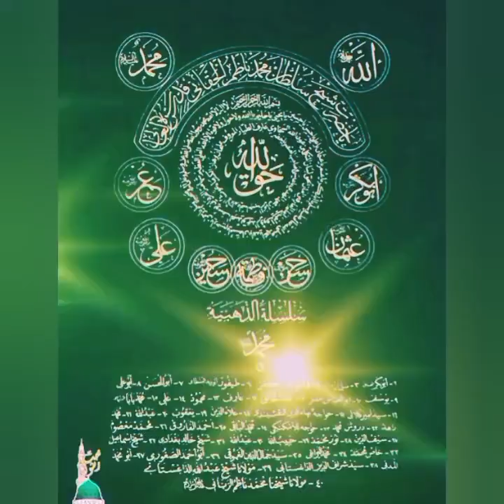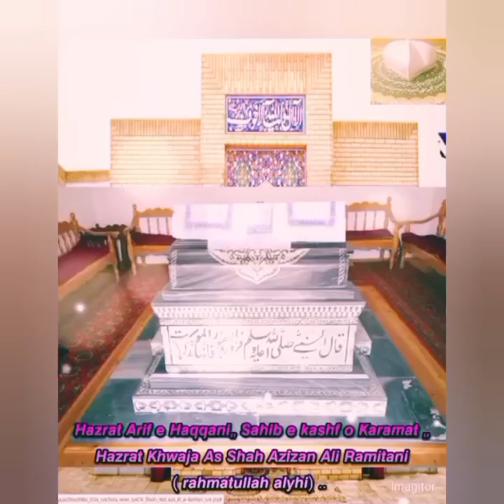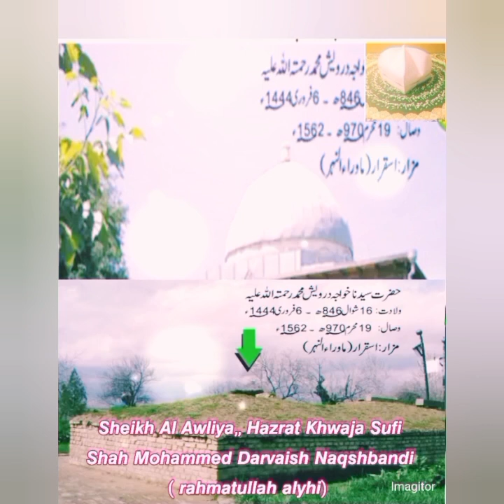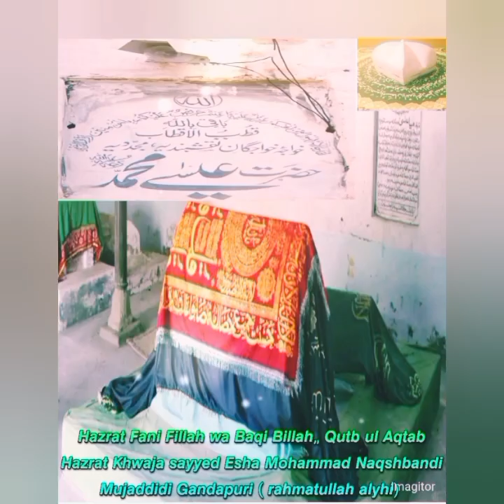سلسلہ نقشبندیہ کے تمام بزرگوں کے مزارات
حضور نبی کریم صلی اللّٰہ علیہ وسلم سے لے کر میرے دادا مرشد الحاج حضرت خواجہ صوفی محمد مدار جان رحمت اللّٰہ علیہ تک شجررہ شریف
Video from Masoomi Air Travel